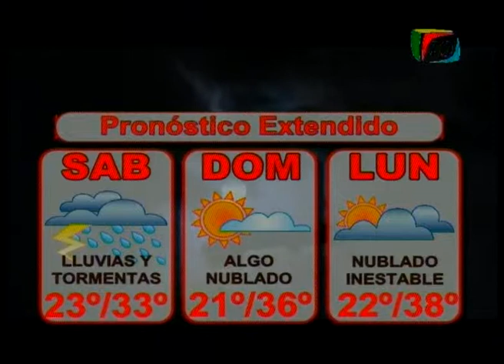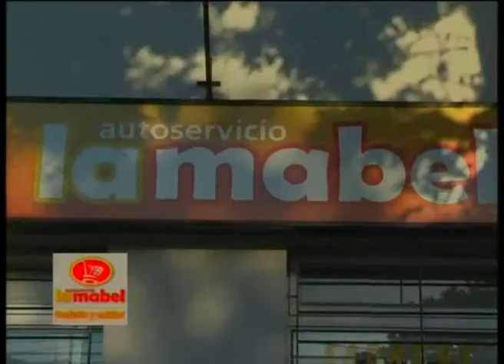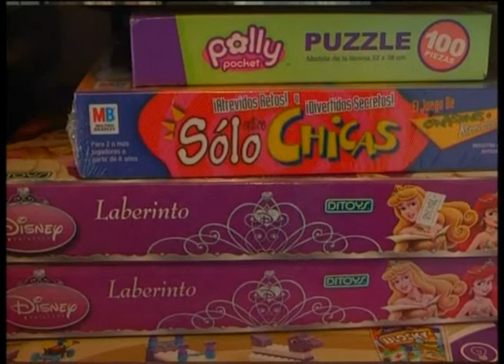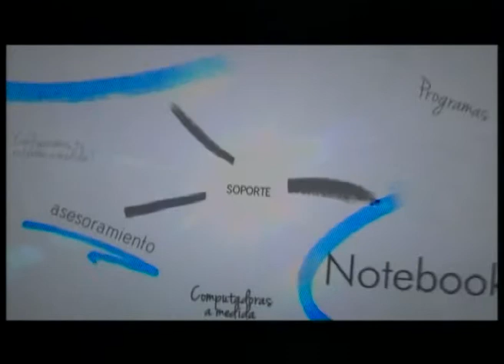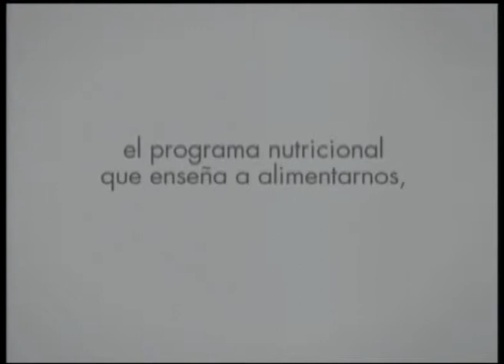Noticias Canal 10 Galvez 04_01_13.wmv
Resumen de noticias locales de canal 10 en la ciudad de Gálvez el 04 de enero de 2013